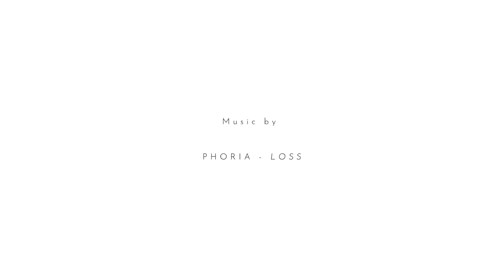Papillon Bleu Co. By J;Marcus Design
Song: Loss by Phoria